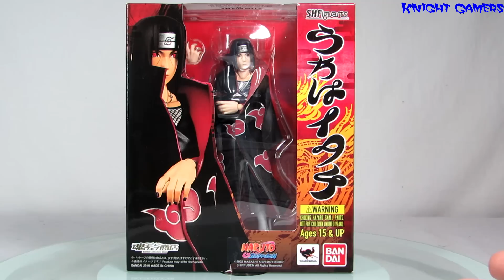Caixa de Pandora #284 - Itachi Uchiha - Naruto Shippuden - SH Figuarts - Review